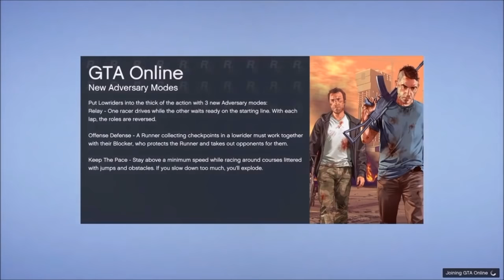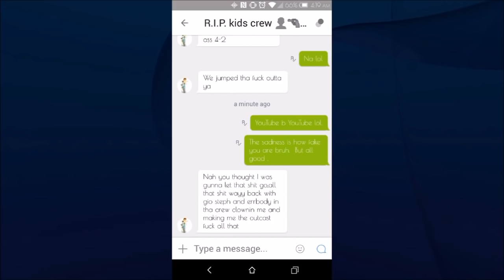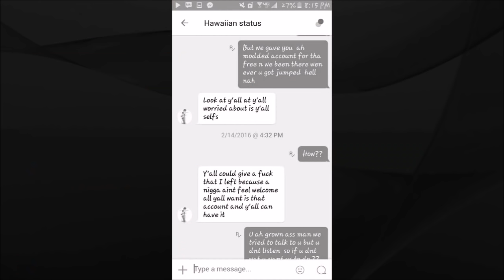GTA 5 KIDS CREW EXPOSED!!!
| / CHECK OUT DESCRIPTION \ |
V_________________________________V
Whats up HAWMIES!
THESE KIDS CREW ARE DIRTY THEY DONT WANA CVC RNG THEY DONT WANA CVC AT ALL WE ALREADY GAVE THEM LZZZZ THEY PLAY DIRTY AND ARE FOUL AND LIE ABOUT ALOT OF THINGS !

-Abyseful